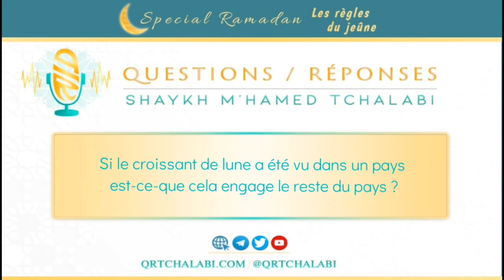Si le croissant de lune a été vu dans un pays est-ce-que cela engage le reste du pays ?